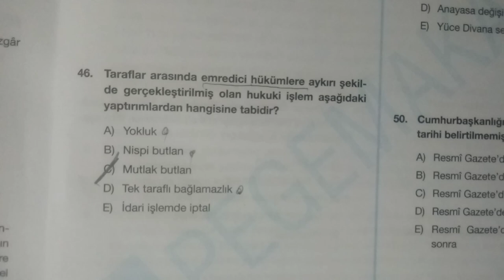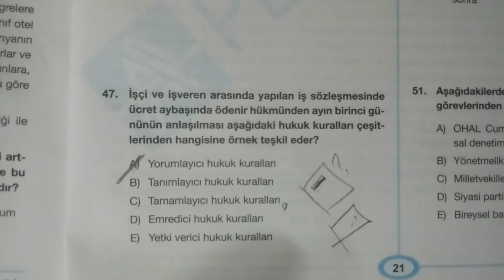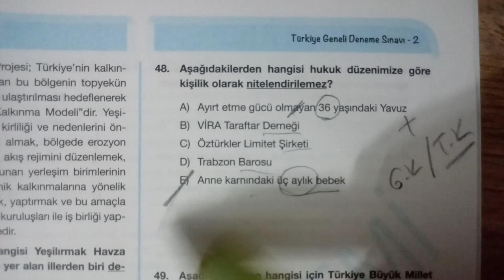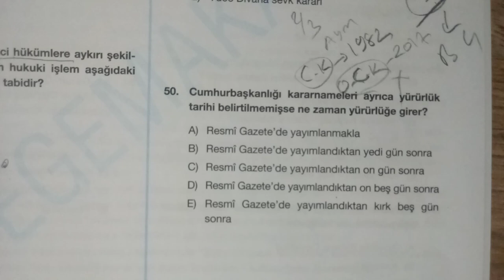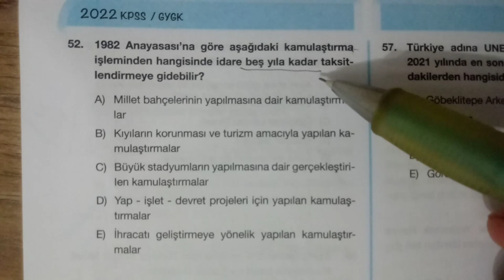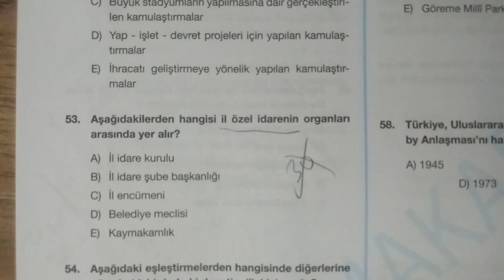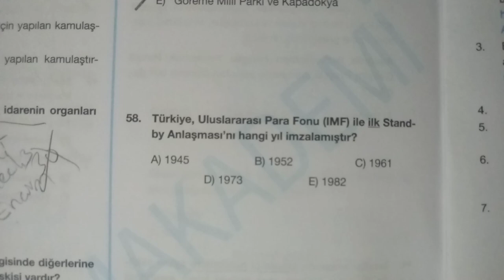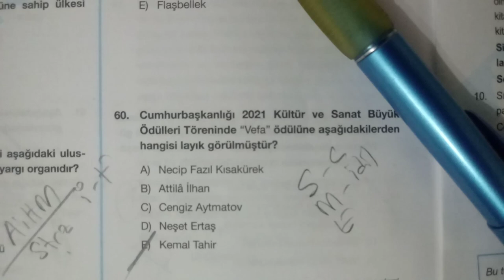2022 Vatandaşlık Denemesi ( günceller dahil )..